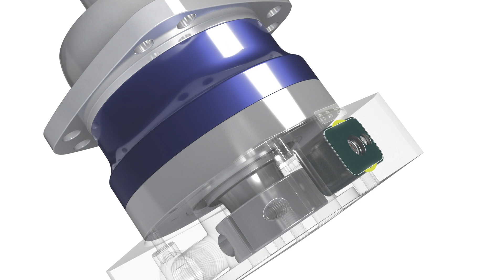cynapse® – das smarte Feature von WITTENSTEIN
Digitalisierung ist ganz einfach: Getriebe mit cynapse® Funktionalität erfassen eigenständig Betriebsdaten von Maschinen sowie Anlagen und kommunizieren diese im IIoT. Eine optimale Ergänzung sind die Smart Services von WITTENSTEIN wie die Schwellwertüberwachung, um frühzeitige Abweichungen ungewünschter Zustände zu erkennen.